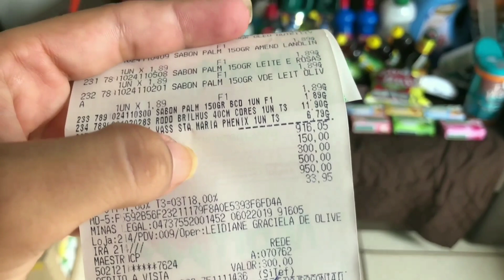VLOG: NOSSAS COMPRAS DO MÊS | QUANTO GASTAMOS ESSE MÊS NO SUPERMERCADO | MEIGA E INDELICADA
OI LINDOS NESSE VÍDEO TRAGO NOSSAS CONPRAS DESSE MÊS. ESPERO QUE GOSTEM.